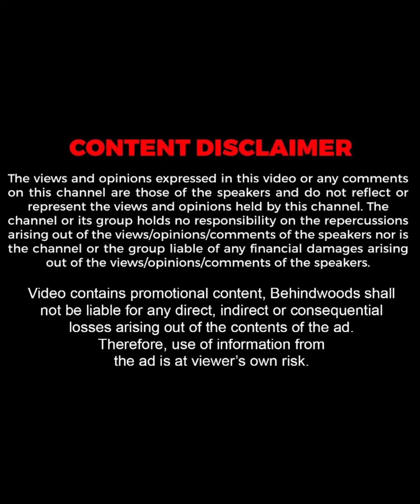"മമ്മൂക്കയോട് അഞ്ചിൻ്റെ പൈസ അതിനു ശേഷം ചോദിക്കുകയോ വാങ്ങിക്കുകയോ ചെയ്തിട്ടില്ല"❤️ | Molly Kannamaly